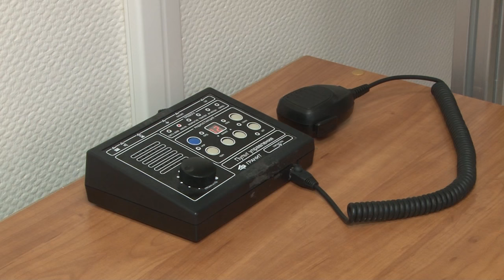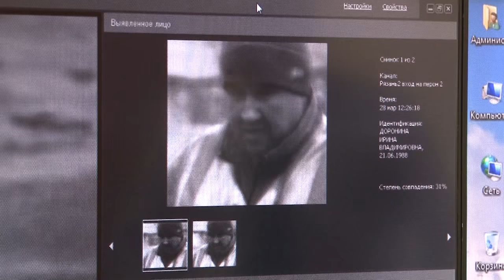Горячая точка Рязани